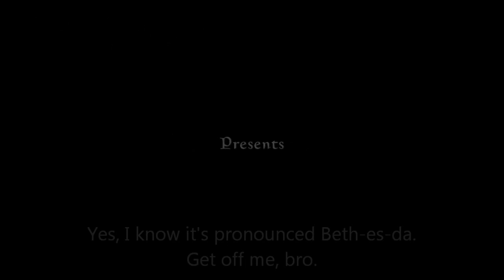Rek Plays: Skyrim - Ep1 - Bald Lady is Unamused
Check the first video in the playlist for full coverage of the mods I'm using. They're all available from the Steam Workship.